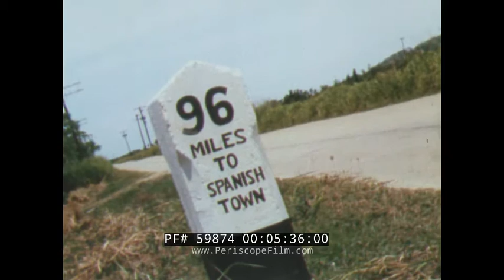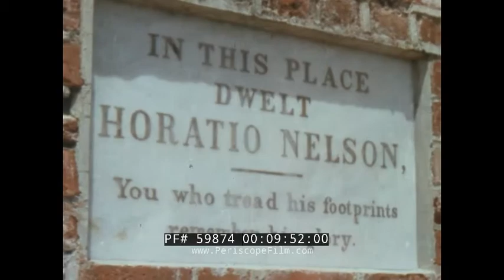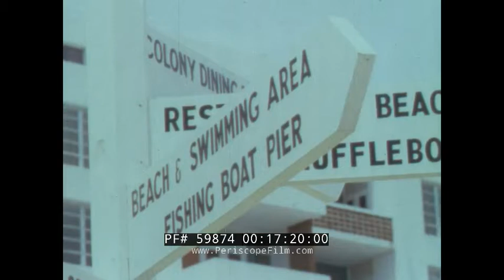PAN AM AIRLINES WINGS TO JAMAICA 1960s TRAVELOGUE MOVIE 59874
Dating to the 1960s, this Pan American World Airways’ travel film "Wings To Jamaica"  highlights the tropical country and promotes the island’s tourism. The film opens with shots of scenic beaches and turquoise waters, over which a Pan Am jet flies on its descent to Jamaica. A variety of terrain (01:43), including beaches, mountains, and waterfalls, dominate Jamaica. Hotels offer luxury accommodations (02:25) on white sandy beaches (02:55). With views of the water, the accommodations along the north shore of the island are great for honeymoons as well as return visits. Hotels provide music (03:59) and elegant food to enhance the stay, and endless water activities await those who prefer to not lounge in the sun day after day. Jamaica is small enough to get around and explore, making it easy for tourists to drive around the island with minimal effort, visiting places like the Blue Lagoon (05:53) and tiny villages (06:13; 11:55) with vibrant colors and culture. Kingston (06:44) is the capital and largest city in Jamaica, where vendors sell coconuts (07:11) and artists (07:50) paint portraits on the bustling city streets. Students study at the University of West Indies (08:18), and the island’s original capital, Spanish Town (08:35), offers a glimpse of the old colonial dominance. Other places to visit are the Anglican Cathedral (08:57) and the Port Royal fortress (09:42). A water wheel on a sugar plantation (10:09) is a testament to the sugar empires that dominated the island a century before, but sugar is still the island’s most important agricultural product (11:30). Mining bauxite (10:44) and exporting bananas (11:40) are two of Jamaica’s other major industries. Bananas are transported down river on rafts, which are also used for rafting excursions down the Rio Grande (12:17). Visitors to Jamaica can discover an elegant nightlife with fine dining at a mountain inn, followed by entertainment (15:20) consisting of dancing and limbo (16:00). Swimming is the most widespread activity, between all the hotel pools and the sea. Tourists can explore the sea on glass bottom boats (19:32), snorkeling, sailing, deep sea fishing, and water skiing. Tennis is also a common pastime, as is golfing on a former sugar plantation (20:30). Another favorite activity is going to Jamaica’s horse races (21:03). However, there are more than just horse races: donkey and goat races (21:12) entertain spectators as well. People shop for handicrafts in the Straw Market (23:06) in Ocho Rios, looking to take home hats, bags, perfume, coffee, and rum. Jamaicans make the rum barrels used to store the drink (23:36), but the barrels are also used as percussion instruments (23:58). Music and dance is a common thread in Jamaica—locals play music as a fire dancer performs (24:20) on the beach. The film concludes with a few more shots of waterfalls and rivers, which provide a moment of paradise for Jamaica’s visitors.